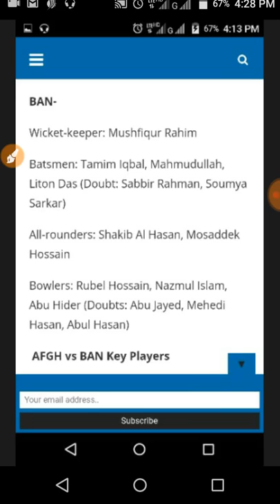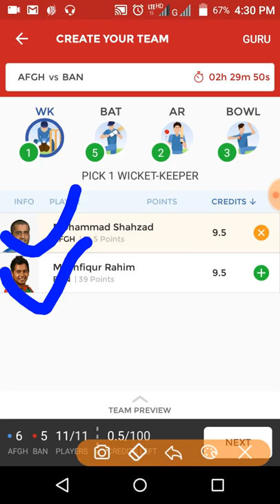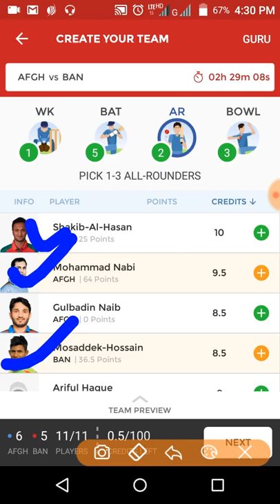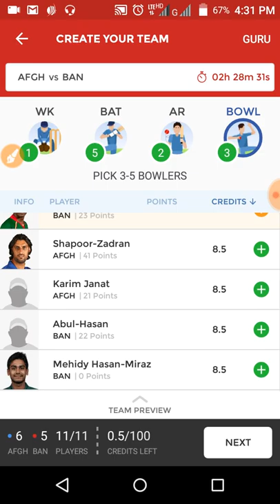BAN VS AFGH 3RD T20 |DREAM11 TEAM NEWS PLAYING 11 AND UPDATED